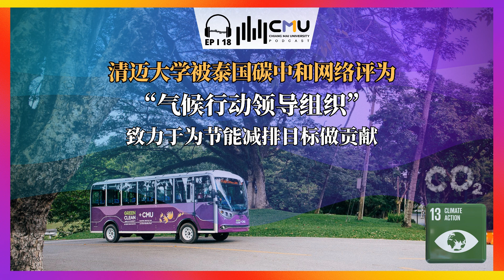清迈大学被泰国碳中和网络评为“气候行动领导组织”，致力于为节能减排目标做贡献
CMU Podcast EP18/2023

近日，清迈大学纳空平能源研究与发展研究所在温室气体减排方面有所建树而被泰国碳中和网络评为“气候行动领导组织”，该研究所作为推动全校在2032年实现碳中和目标的领头组织，致力于将清迈大学塑造为可持续应对全球变暖问题的典范高校。

“气候行动领导组织”的行动目标是减少温室气体排放，将排放量控制在碳中和水平内，且其还制定了与科学原则和《巴黎协定》目标相符的行动计划，获得了组织的碳足迹认证及其他相关国际标准的认可。

目前，全球温室气体排放量持续增加，导致全球各地气候变化问题不断加剧，实现碳中和或温室气体净零排放对我们的地球至关重要。因此，清迈大学一直在推动实施能源和环境方面的积极战略，为可持续应对全球气候问题做出贡献。同时，清迈大学还制定了推动全校实现碳中和的政策，并将其列为大学十三五规划中的一项重要决策。该政策旨在建立温室气体减排示范区，以落实可替代能源的使用和校园环境保护等政策，从而降低能源管理的成本。

清迈大学积极推动的环境与能源创新的战略行动在温室气体减排方面也取得了显著效果，例如，综合生物质管理中心通过“零废弃物”的理念，将大学内的废弃垃圾转化为可再生能源供学校使用；在各个建筑物的楼顶安装太阳能电池板，利用将太阳能转换为电力的原理为配备了太阳能热水器的学生宿舍提供热水。以上措施可以将大学的能源成本降低至少30%，并通过智能电网系统实现全面能源管理。此外，清迈大学还创建了校园电车等公共交通服务系统以减少私家车的使用，并将大学的知识块链技术与其他相关组织的理念结合实践，以减少二氧化碳的排放。